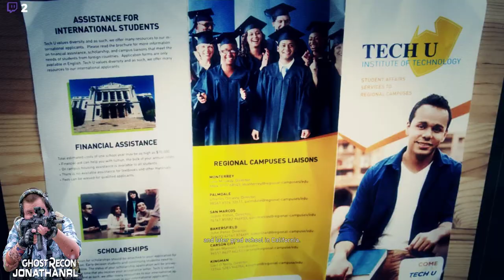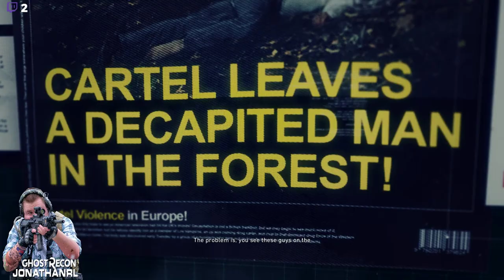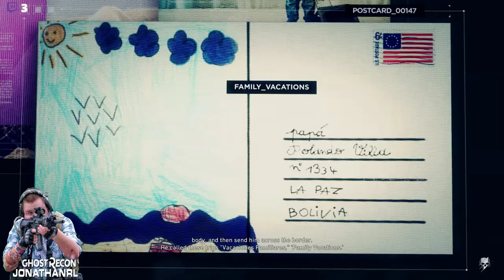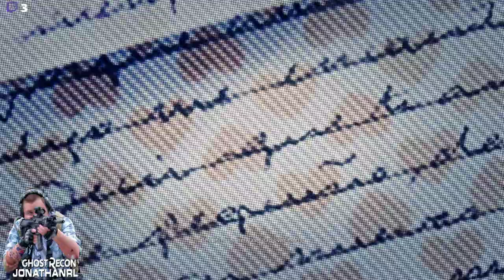Ghost Mode: Team Rainbow in Bolivia - Caimanes